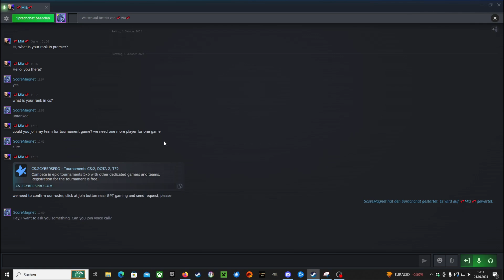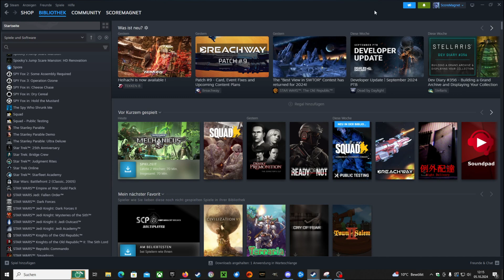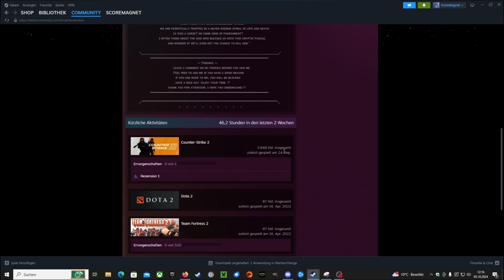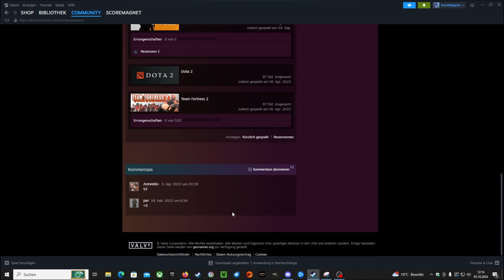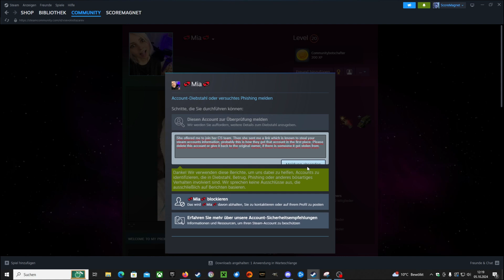I tried to call a scammer on Steam and this happened